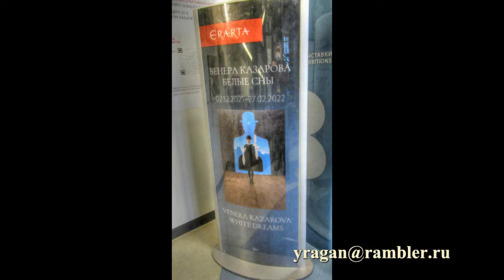Венера Казарова. Белые сны выставка